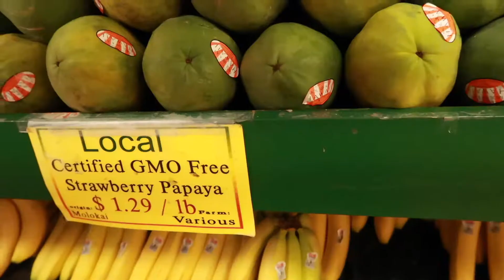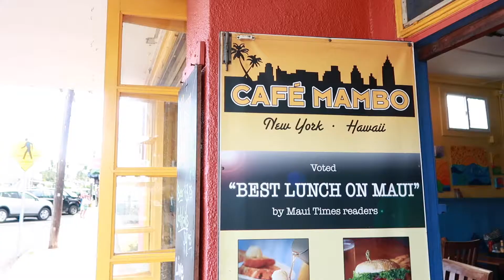A Morning in Paia, Maui || Café Mambo & Mana Foods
Today, we're spending the morning in Paia to have some breakfast at Café Mambo, doing some window shopping, then getting some groceries from Mana Foods. Just be aware, the breakfast burrito at Café Mambo is going to make you drool! It just might be the best breakfast burrito we've ever had! On top of that, the fresh, local produce at Mana Foods is life changing. There are avocados the size of your head! It's also a great place to pick up some Maui, grass fed beef & some wagyu for the BBQ.